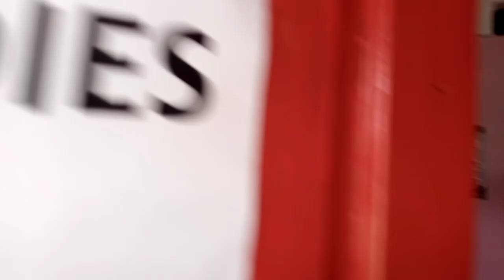Swimming Day❤️ at Impala club